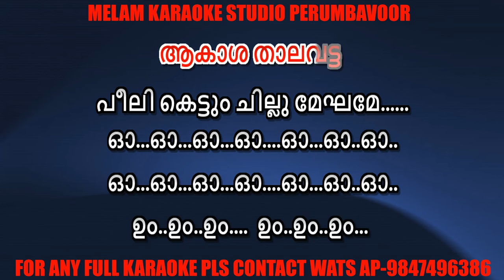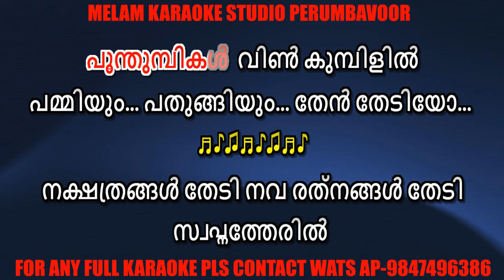Chanchakkam thenniyum karaoke with lyrics malayalam